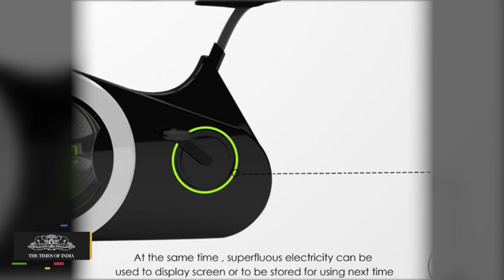Bike Washing Machine | Now Cycle And Wash Clothes Together